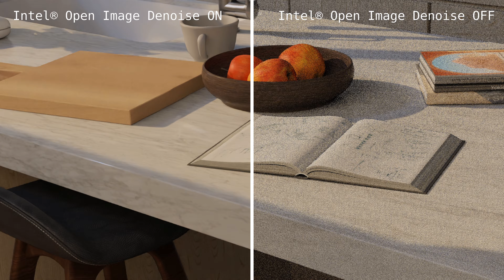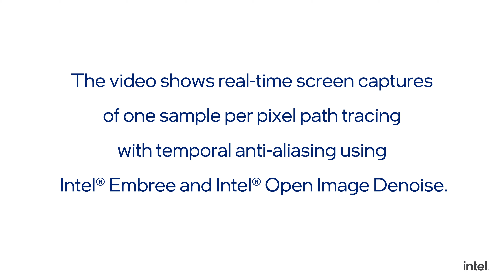Real-time, Denoised, Path Tracing Running on Intel® Xe GPU | Intel Graphics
This video shows real-time screen captures of 1 sample per pixel path tracing with temporal anti-aliasing using Intel® Embree and Intel® Open Image Denoise all running on upcoming Intel® Xe Architecture.

About Intel Graphics:
Official channel for gaming, game development, drivers, PC gaming, gaming on-the-go, and content creation. May (or may not) include occasional hints.